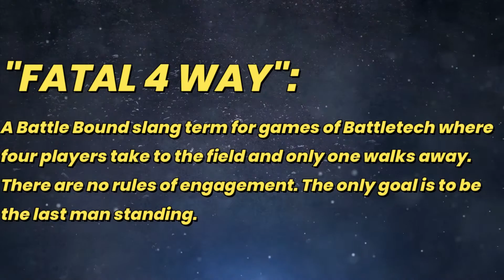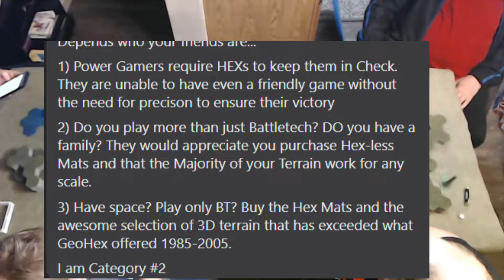Wednesday Night Battletech 4!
PATRONS:

Dan A., Brianna Longaberger, Curtis Thompson, Erik Myers, AJ Foraker, Paul Walker, David Mercer, Jessica Wilson, Douglas Parker

THE SCENE:

You're at your friendly local game shop. You've come there to paint miniatures, maybe play a card game or two. You see your friends sitting over at a table toward the corner playing Battletech. You hear all the sounds like a fly on the wall, and you check in on them every so often.

WELCOME TO WEDNESDAY NIGHT BATTLETECH

Three contenders enter the ring, only one will stand victorious! Your 7 year old nephew only WISHES he could kick your shins like this!

Every Wednesday as of late, my longtime friend of 25 years, Jeff "Juggernaut" Snyder, gets together with Taylor and I at the Tiger & Bishop studios for what we call a "shin kicking contest" (watch the video and you'll see what that is). Taylor and I began doing this because Jeff learned his mother was terminally ill, and he asked us to help provide him with a distraction from real life.

We played a lot of Magic at first. But lately, we have been spicing it up with these "brawl for all" style slobberknocker games of Battletech.

If you guys like this sort of thing, let me know by commenting on the video. Commenting and rating the video help the video's overall visibility. These sorts of videos are relatively low maintenance for me, and we will now be producing one per week.

If there's any suggestions, let me know. If you think it's boring, tell it to the wall lol.

A FINAL NOTE: This game is UNCENSORED. We cuss, we make crass jokes. We may approach the line, but we don't cross it. This is just our usual table banter at any given game we get together to play in our home.